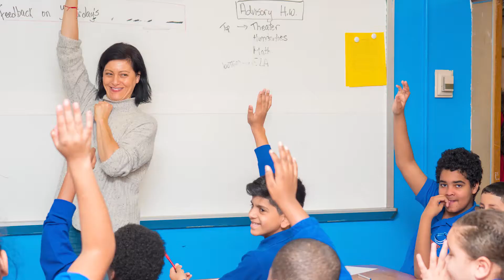Baychester Middle School: Our Caregivers 2020